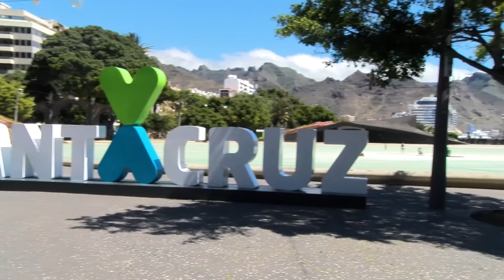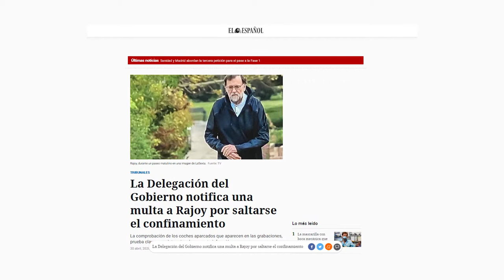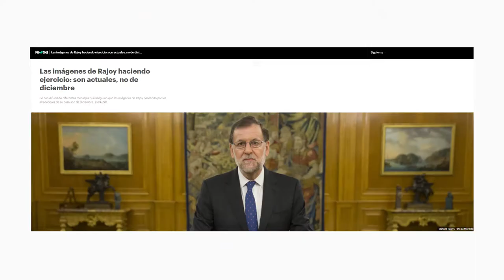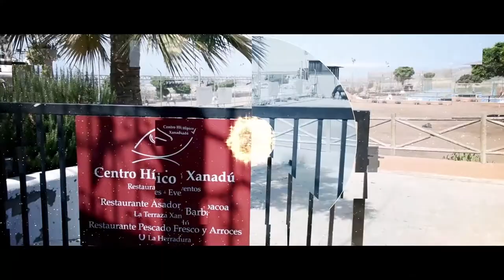La tertulia parte3 - 21 mayo 2020